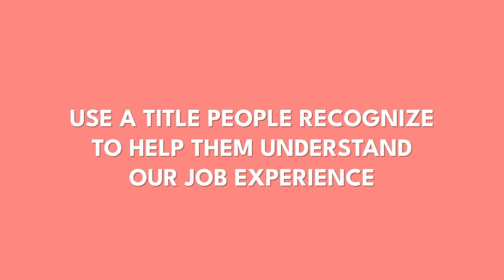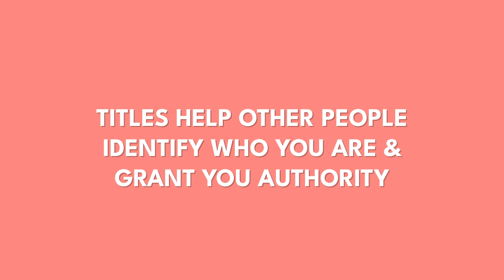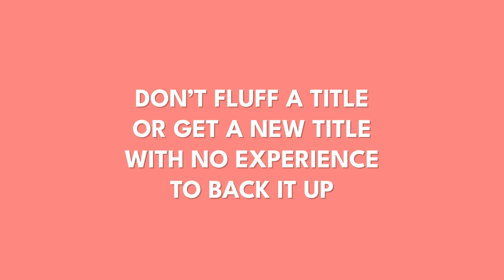Why Job Titles Matter and the One Mistake We Make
Grab the Interview Confidence course to FAST TRACK YOUR CONFIDENCE - in just 60 min, learn everything you need to know to feel prepared and ready for your next job interview.
Your job title matters more than you may think. Today we’ll go through the various ways job titles matter and the one thing you want to avoid at all costs when it comes to job titles.

🌟Have my videos helped you in your job search or landed you a job?

YOU’RE GONNA LOVE THESE VIDEOS

OR Book 3 Practice Sessions and Save!

Cass Thompson Career Advice Store

SHOP AMAZON to See my Favorite Things! Cass Thompson Career Advice
 It's no extra cost to you but it does give me a small percentage for giving you the recommendation!

FIND ME ❤

INFO 🌟

Welcome to Cass Thompson Career Advice!

ABOUT

Hi, I'm Cassandra and I help driven professionals build their careers through weekly tutorials on LinkedIn, interviewing, networking, and other career tools; using practical tips that take the overwhelm out of career and biz growth.

Thank you for trusting me with my honest and reliable opinion on any future purchase you may make. This doesn't affect you in any way in the checkout process unless I've been able to arrange a discount for you that is special from other customers. Thank you for supporting this channel!